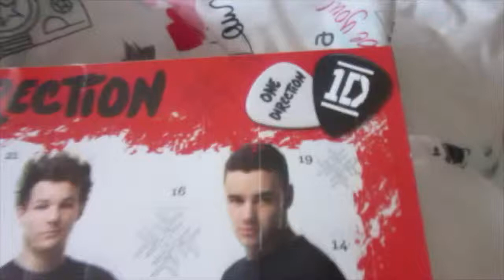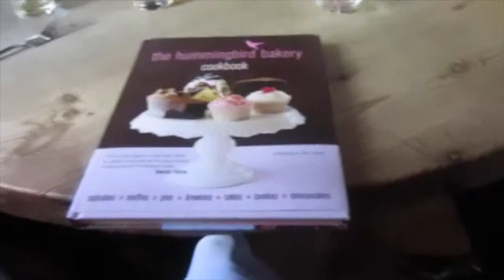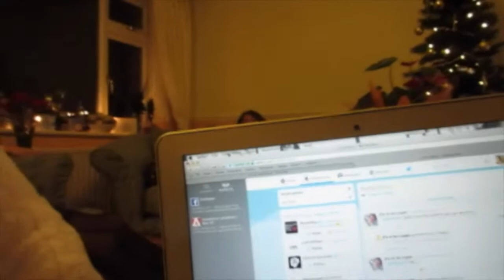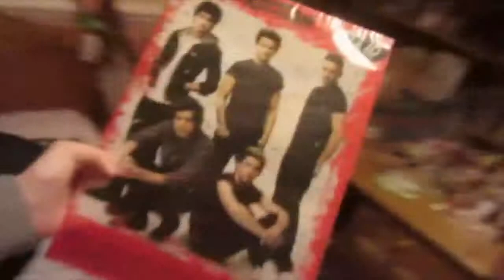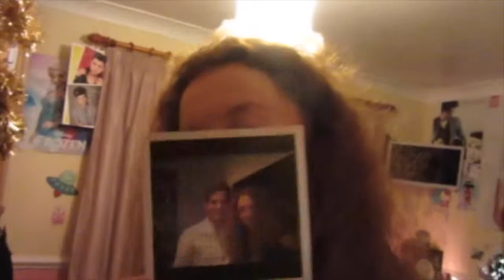Meal and crazy cousins.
Hellooooo everyone!! :)

Hope you liked vlogmas day 4!

Hayley :) xx